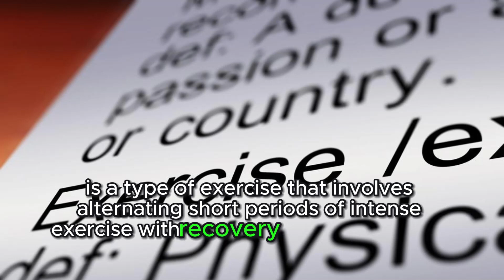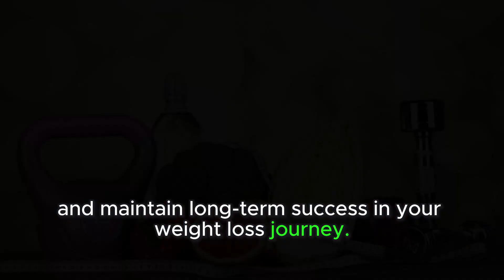Do you lose weight faster with HIIT